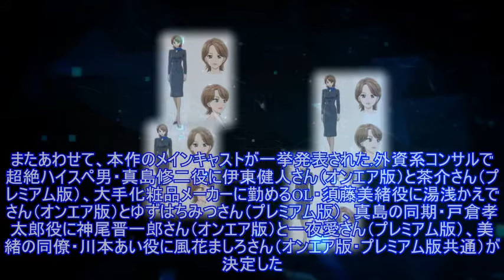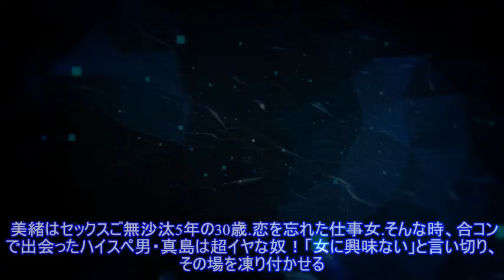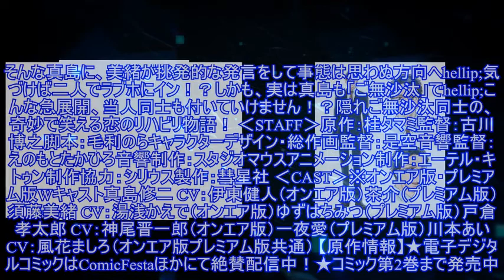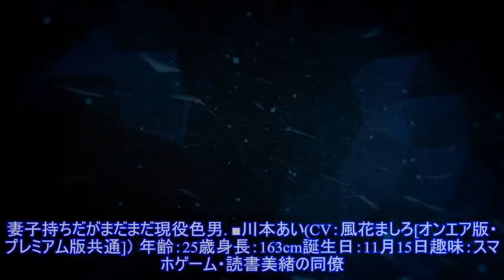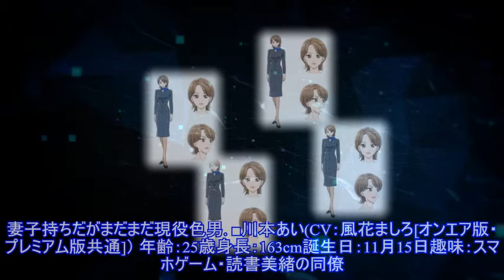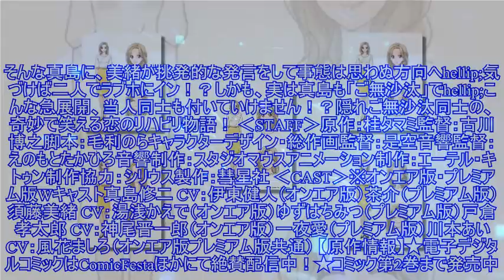大人にゃ恋の仕方がわからねぇ！」、2020年10月放送決定！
大人にゃ恋の仕方がわからねぇ！」、2020年10月放送決定！アラサー男女のトキメキ復活系ラブコメディ「大人にゃ恋の仕方がわからねぇ！」（原作：桂タマミ）が待望のTVアニメ化が決定した。2020年10月より、TOKYO MXにてオンエア版ショートアニメが放送、ComicFestaアニメ他で配